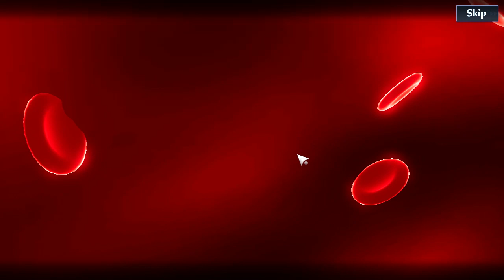The Adventure Begins! Tower of Fantasy Gamplay - Part 1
Welp about time! Tower of Fantasy in online boys and gals!